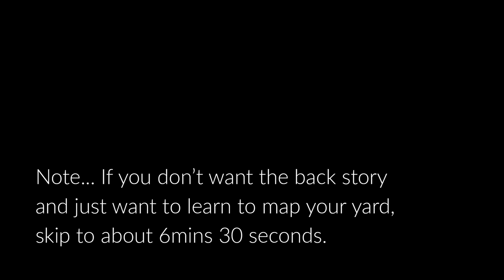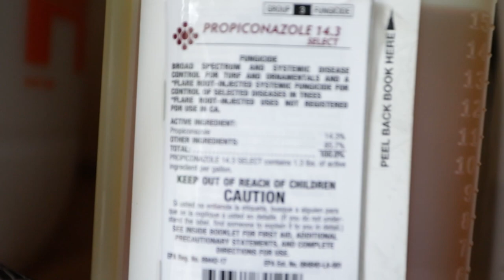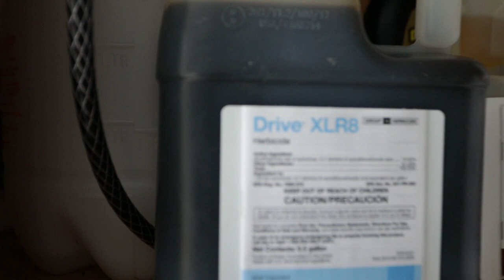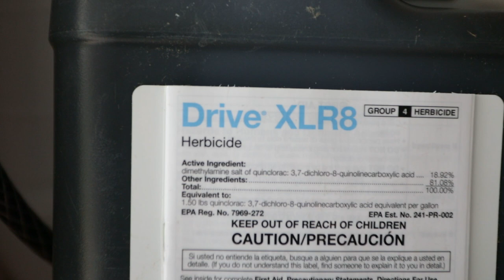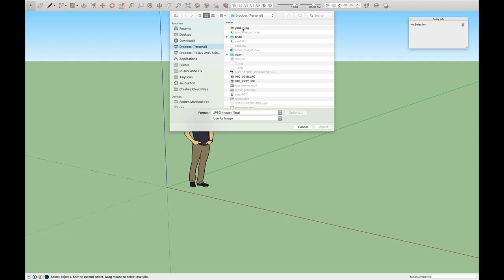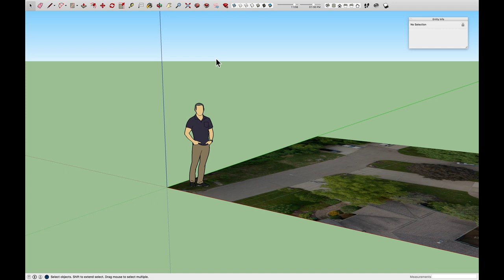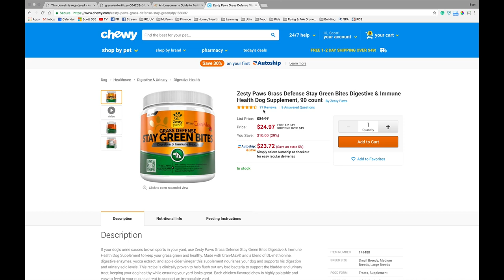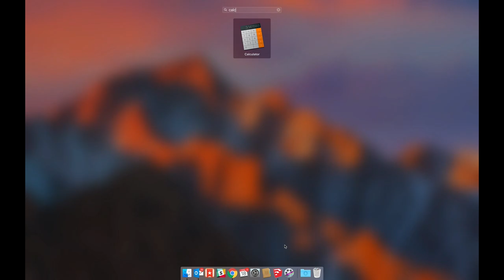Calculate Square Footage of Lawn with Sketchup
Follow along with me as I determine the square footage of my lawn using sketchup. Obviously, this is overkill if you have a rectangle or square yard... BUT, if you have lots of crazy curves, it comes in real handy.

If you want to learn more about the pounds on the ground, visit the Lawn Care Nut

If you want to see what I am after, have a visit with my spirit human